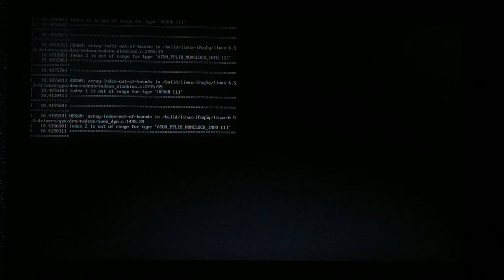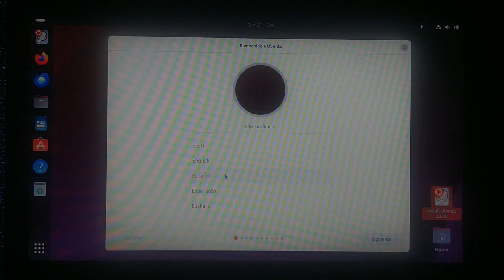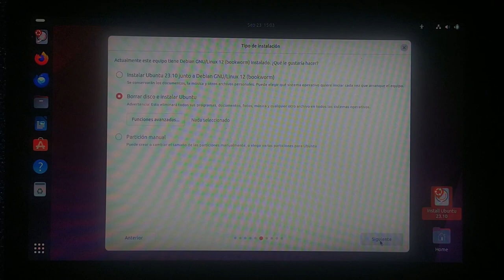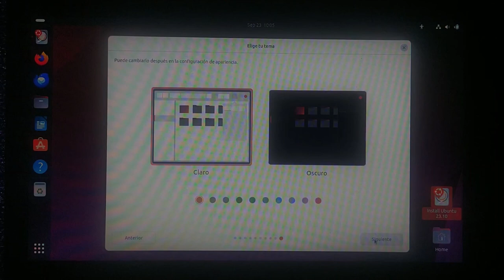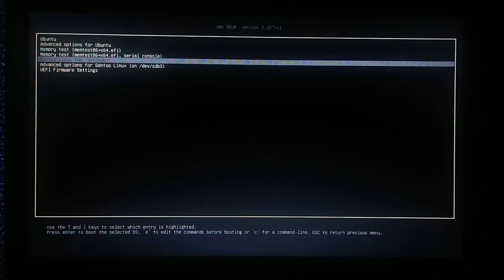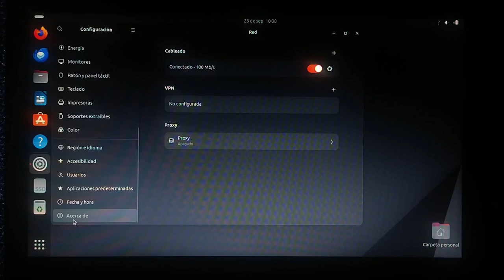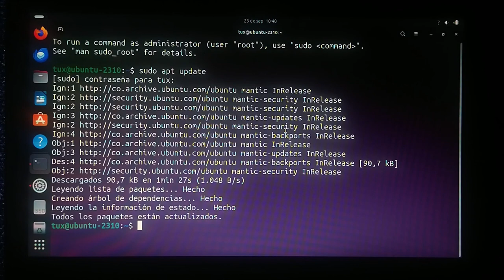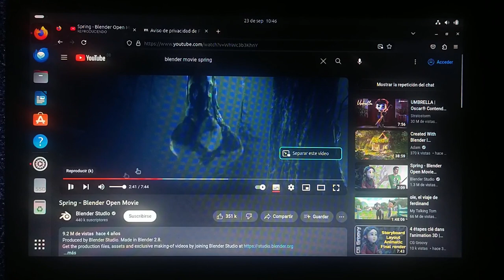Ubuntu 23.10 "Mantic Minotaur" | Linux 🐧| Instalación en PC COMPAQ CQ45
Instalación de la versión beta de ubuntu linux 23.10 en un pc antiguo Compaq CQ45 para ver el desempeño tanto de esta versión de ubuntu como de la versión de gnome 45.

00:00  Intro - USB Ventoy
01:45  Ubuntu 23.10 en modo Live
02:45  Instalador Flutter
04:54  Tipo de Instalación - Borrar Disco
06:31  usuario y contraseña
07:23  Tema Oscuro
08:30  Primer Reinicio - Retirar USB Ventoy
09:10  Menu GRUB
10:24  Login con GDM
10:50  Configuración Adicional
11:21  Entorno de Escritorio GNOME 45 - Wayland
12:18  Actualizar el Sistema
14:30  Ritual de neofetch
15:35  Prueba con Firefox y YouTube

ubuntu linux,linux ubuntu,ubuntu 2023,tutorial linux,gnome,gnome 45,instalador flutter,wayland